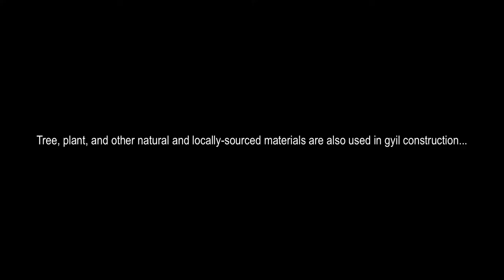Gyil Carving and Materials (ft. SK Kakraba)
For "Saving the Songwood: Global Consumption, Sustainability, and Value" in Ecomusicology Review - Coming soon!

Featuring:
SK Kakraba performing Kpankpreh and Tijan Dorwana carving gyil

In Saru, Ghana, Gyil construction is made up of almost entirely locally and sustainably sourced tree and bush materials. The practice of gyil carving is constantly changing, often the result of resource scarcity linked to environmental issues. This video shares about the materials and processes used to carve gyil.